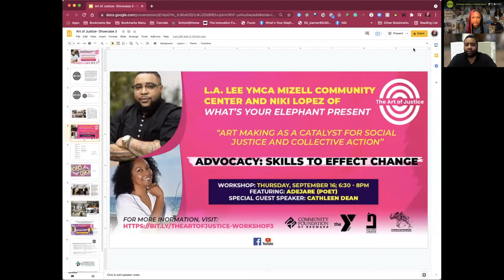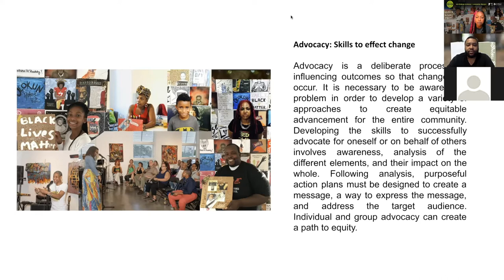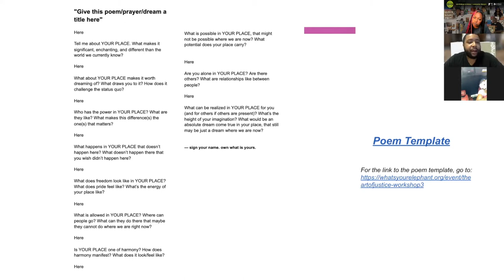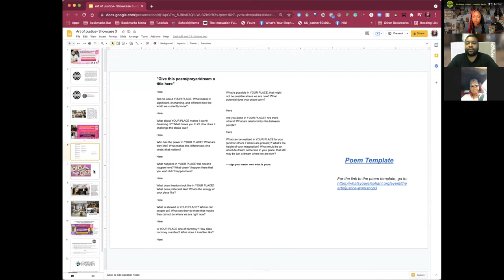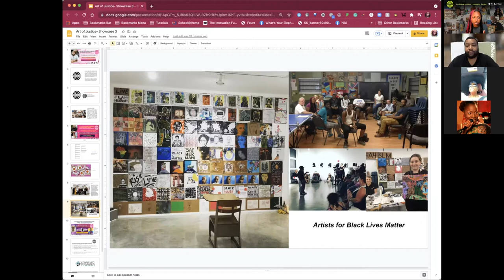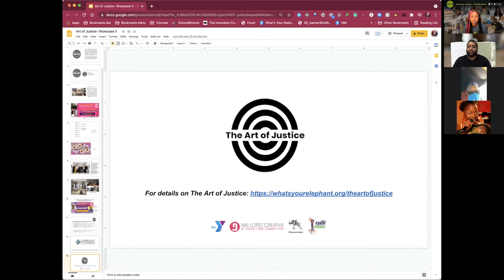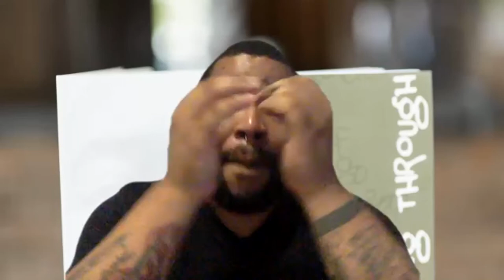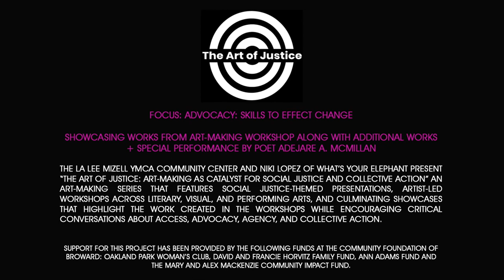The Art of Justice: Virtual Showcase featuring performance by poet Adejare A. McMillan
Welcome to:  The Art of Justice: Virtual Showcase + Open Mic + community dialogue. Featured performance by  poet Adejare A. McMillan

Focus: Advocacy: Skills to effect change

L.A. Lee YMCA Mizell Community Center and Niki Lopez of What’s Your Elephant present “The Art of Justice: Art-Making as Catalyst for Social Justice and Collective Action” an art-making series that features social justice-themed presentations, artist-led workshops across literary, visual, and performing arts, and culminating showcases that highlight the work created in the workshops while encouraging critical conversations about access, advocacy, agency, and collective action.

This series will run from July 2021 - January 2022.  For details

Support for this project has been provided by the following funds at the Community Foundation of Broward: Oakland Park Woman’s Club, David and Francie Horvitz Family Fund, Ann Adams Fund and the Mary and Alex Mackenzie Community Impact Fund.

Video, editing & graphics courtesy of Niki Lopez Creative, LLC

If you would like to join the eList for Niki Lopez to get updates on upcoming Aya Arts Programing and other creative happenings

Recorded live September 25, 2021